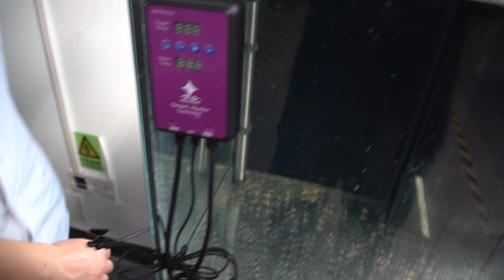WAVEREEF TR SETUP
How to set up WaveReef Titanium heater